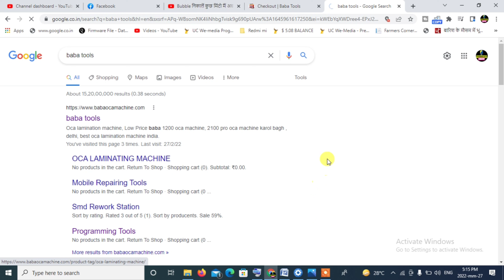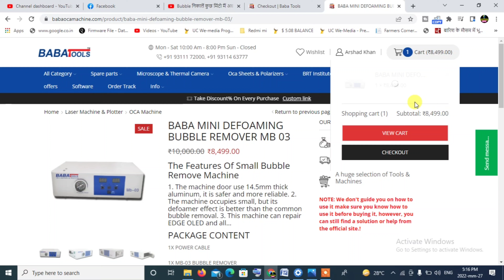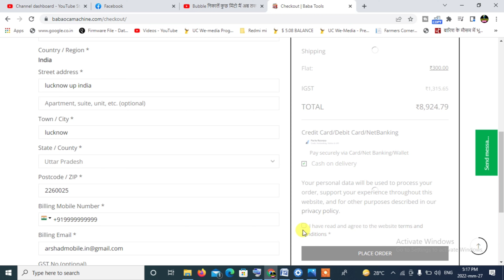mobile combo Folder Repair Bubble remover